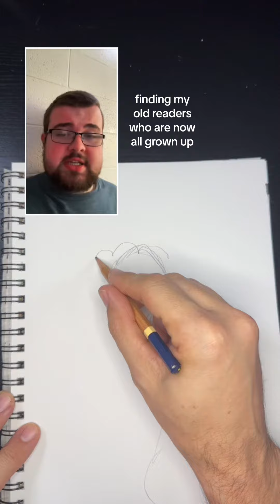Lunch Lady readers, all grown up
I love that social video has connected me with readers of my Lunch Lady graphic novels!